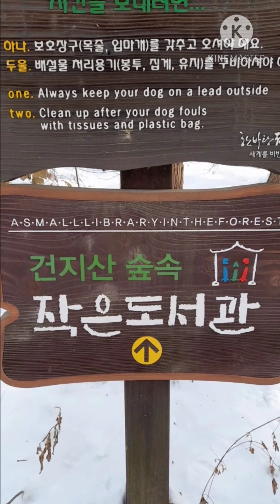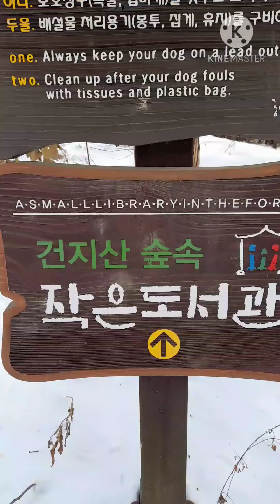나훈아,소소희 - 찻잔의 이별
그대와 나의 찻잔이 자꾸만 식어 가는데
뜨겁던 우리 찻잔이 싸늘히 식어 가는데
우리는 말을 잊었네 할 말은 서로 많은데
마시는 것도 잊었네 가슴은 타고 있는데

그렇게도 뜨거웠는데 그렇게도 행복했는데
무슨 잘못으로 이렇게 싸늘하게 식어 버렸나
이제는 식은 찻잔에 이별을 타서 마시고
조용히 일어서야지 눈물을 보이기 전에

눈물을 보이기 전에